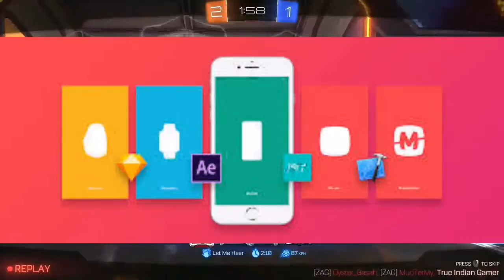How to make old smartphone faster | tips to make your smartphone faster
Hello guys is video mai bataya hai ki aap aapne purane phone ko kaise jayada faster kar sakte hai aur apne purane phone ko nayae jaysa bna sakte hai vo bhi bilkul free sirf kuch tips ko follow kar ke jo is video mai maine baat ki hai ye tips aapko kuch kam aaye gi
Agar aap ko ye video pasand aaya ho to video ko like kar dena aur channal ko suscribe kar ke bell icon ko press kar dena jis se meri video ki notifications aap ko aa jaye thank you.